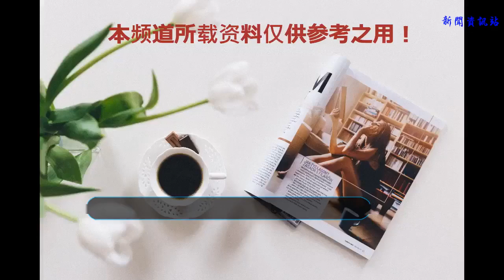為什么有的槍管長，有的槍管短？槍管的長短與射擊有關系嗎？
槍管的長短對于該支槍械的射擊使用、彈丸初速、有效射程內威力、射擊距離、射擊精度等影響還是很大的，但是并不是槍管越長就越好，槍管的長度要綜合考慮該型號槍支的用途、目的以及槍身結構和子彈內燃藥量等等因素。（我們就以一種子彈來加以說明，因為子彈彈殼的長短所包含的燃燒藥不同也是一個因素，假設為同等條件下的子彈）

我們都知道子彈在槍管內發射瞬間，也就是彈殼被擊發時，整個槍管內形成一個完全密閉的空間，彈頭在巨大的火藥噴射燃燒狀態的極速膨脹下，以槍管內的膛線為基準，高速旋轉射出，出槍口的一剎那的速度稱之為彈丸初速，這個速度的高低決定了射擊距離和彈頭命中目標時的破壞力。

第一、槍管越長射擊距離就會越遠，初速就會越高，但事實上并非如此。
這里就會有人問，那是不是槍管越長，彈丸在槍管內受到的高壓燃燒的氣體的沖擊時間就會越長，那么初速就會越高，這是一個相對較為片面的理解，子彈頭在槍管內受膛線的擠壓會產生摩擦，從而形成高速旋轉的個體，而高速旋轉的目的一是為了提高速度，更重要的是為了保持穩定，但是彈頭就會因此而減少動能，初速也就降低，同樣的道理，槍管越長槍身的密閉空間就會越大，自然燃藥的膨脹壓力就會變小。
從這個角度來說，槍管的長度一定要結合所要使用的子彈彈殼在擊發后所產生的高壓燃燒的氣體體積，所以并非越長越好。

第二、較長槍管的長度可以有效的提高精度，但也要一分為二的去看待。
槍管越長，瞄準基線也就越長，同時槍身的指向性更強，所以較長的槍管可以提高射擊精度這是正確的。但是同樣又帶來了如標題一中的問題。
第三、較長的槍管存在不便于攜帶的問題，這個我想大家一目了然。
所以目前世界各國裝備的單兵制式自動步槍的長度都較為適可，這也是考慮分實際攜帶和作戰的便利性，以及單兵的射擊可操作性。

第四、較短的槍管，在使用同樣的子彈的時候，初速會更高，這個理解也是不對的。
很多人會認為較短的槍管由于密閉空間狹小，燃燒氣體的壓力會更大，所以子彈的初速會更高，當然射擊距離也就會越遠，威力也就會越大其實這樣說也有一定的道理，但是這樣由于槍管的變短，子彈在槍管內沿著膛線的擠壓旋轉的速度就會降低，如此就會影響子彈的穩定性和彈道直線性。

第五、越長的槍管會降低射擊時的噪音，這是正確的。
子彈被擊發的一瞬間，槍膛內的高壓會極速推著彈頭高速旋轉飛出，在離開槍口的瞬間大大的釋放了槍膛內的高壓，再者子彈的高速飛出也會產生短暫的聲爆，這是槍在射擊時產生巨大聲音的原因。槍管越長，槍膛內的壓力也就會相應減小，聲音也就會相應的降低。

綜合，槍支的使用還是要視設計理念和作戰用途而言，所以各有利弊。